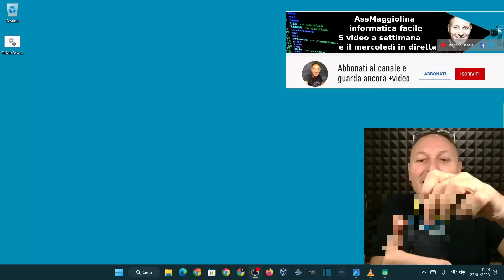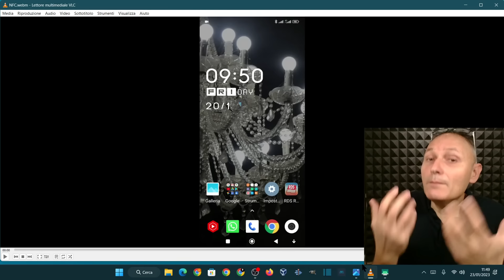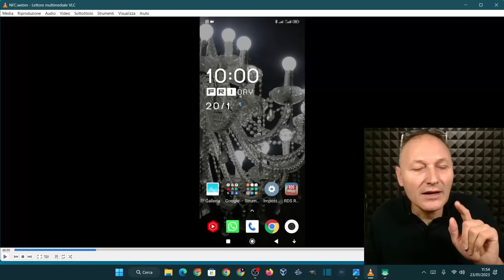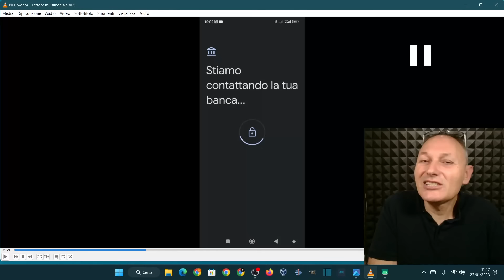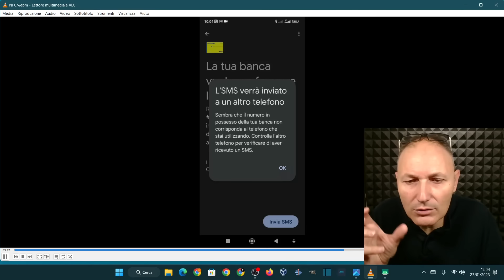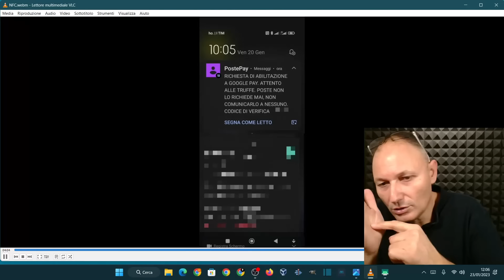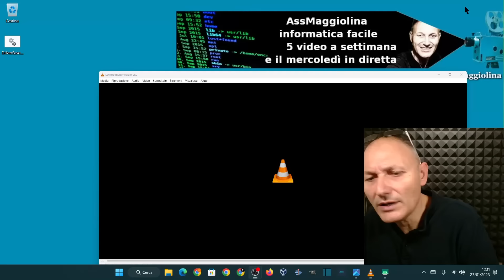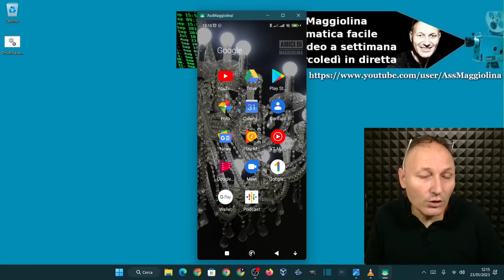37 Come pagare con lo smartphone e Google Pay | Daniele Castelletti | AssMaggiolina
Impariamo perché pagare contactless con lo smartphone è più sicuro. Ci basterà accendere la funzionalità NFC del nostro telefono ed impostare correttamente Google Pay Wallet.

Materiale utilizzato per realizzare questo video:
--- PC
RAM 8GB
GPU GeForce GTX 1050 Ti
--- Microfono
Blue Yeti
--- Smartphone utilizzato
Xiaomi Redmi note 7 e Poco X4 Pro